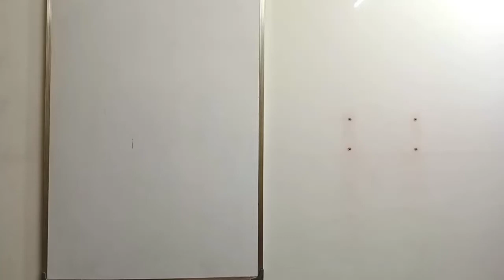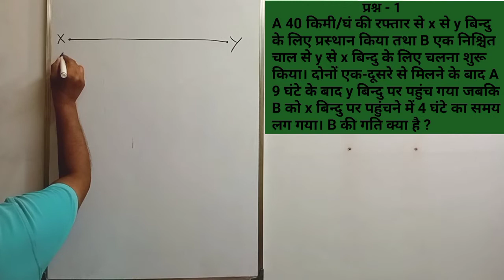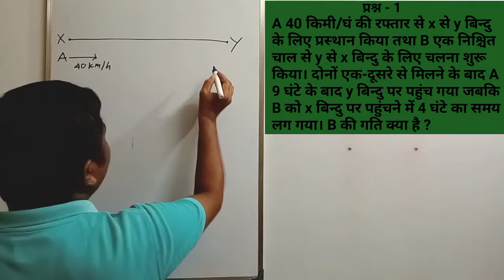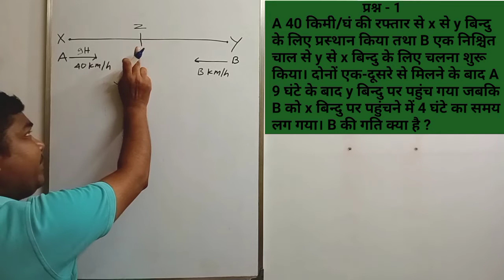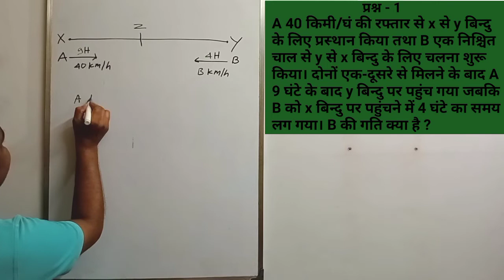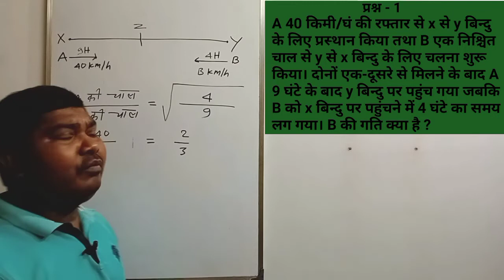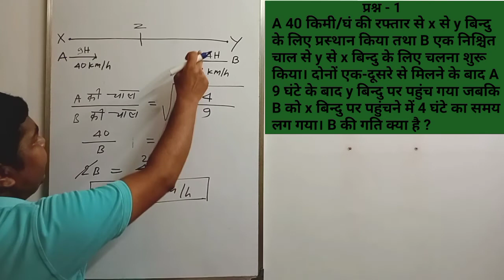math for jssc exams | math class for jssc je | math class for jssc cgl | tricky math in hindi